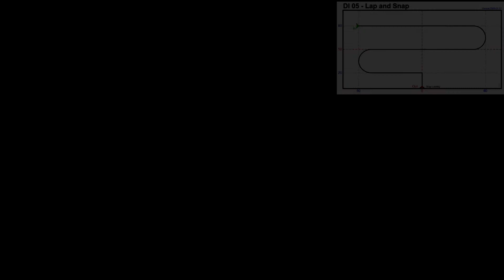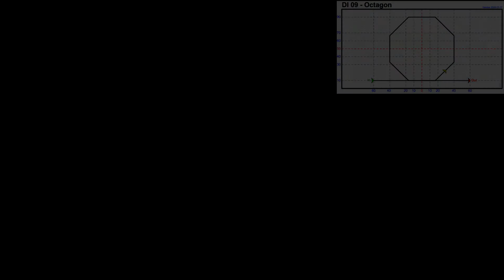Cerviacup 2016 - DLI - Herri Ponzin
1st place with 69.87 points